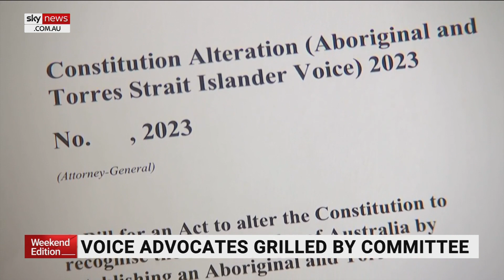Voice to Parliament proposal under review as committee works on referendum wording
The proposal for the Voice to Parliament has been scrutinised by a Parliamentary Committee, looking to finalise the wording of the referendum question.

Advocates explained why they want the Voice enshrined forever in the Constitution, but concerns remain from some experts.